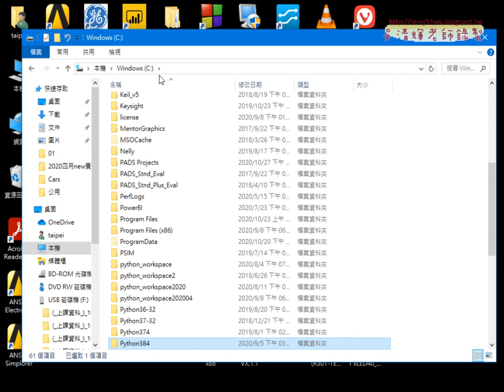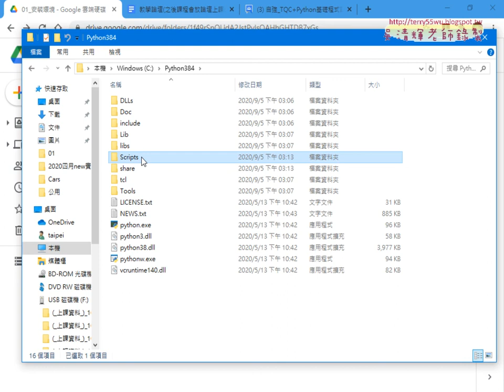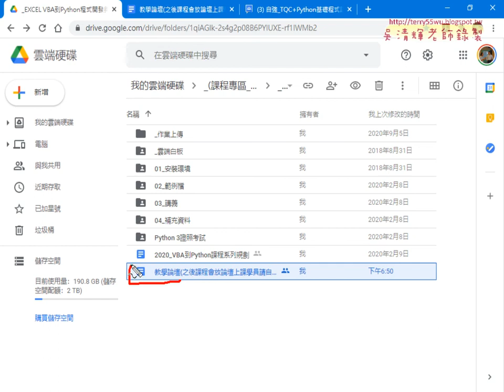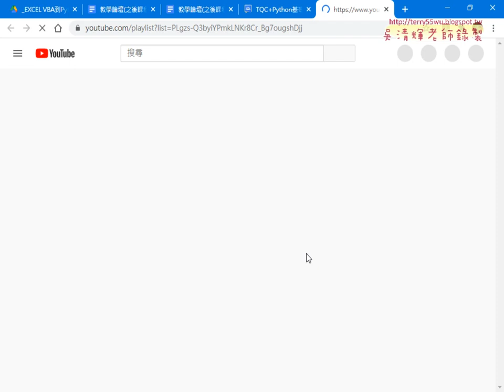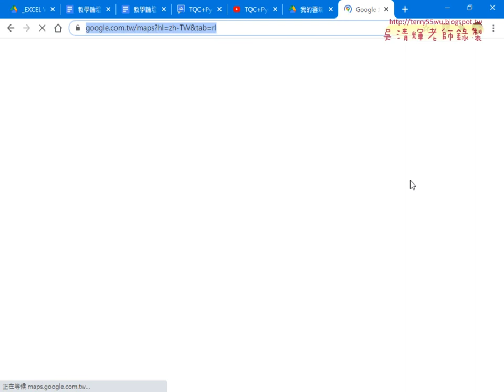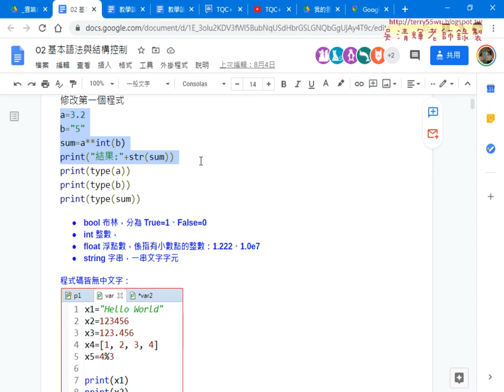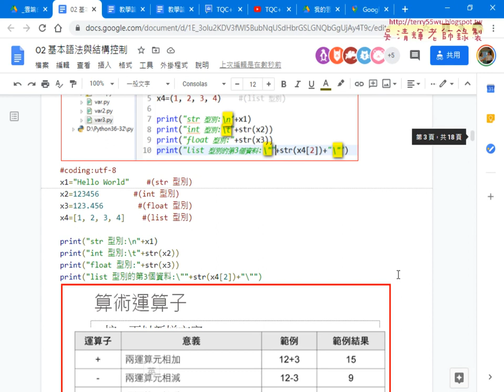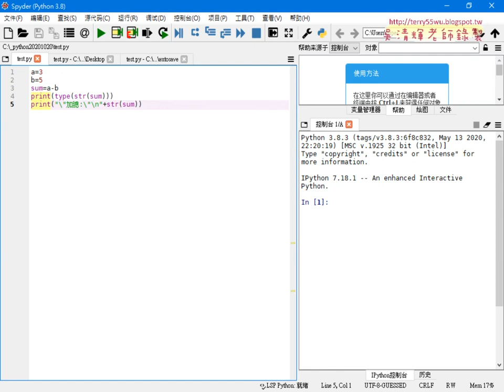01 重點回顧與結構控制